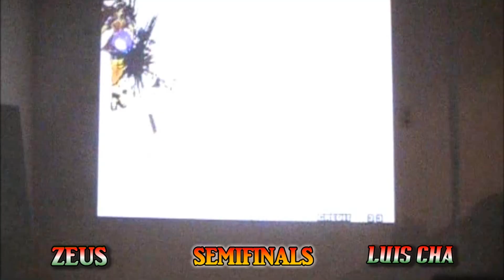The KOF Cup 2011 2k2 1st SemiFinal: Zeus (CDJ, MEX) vs. Luis Cha (D.F., MEX)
2nd upload thanks to youtube, SemiFinal #1 Zeus vs. Luis Cha Part I of II.